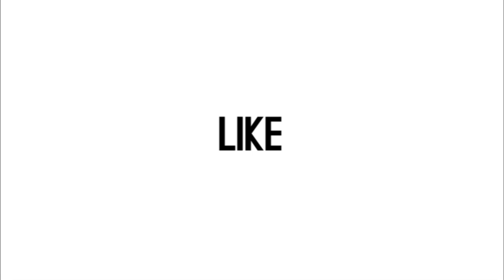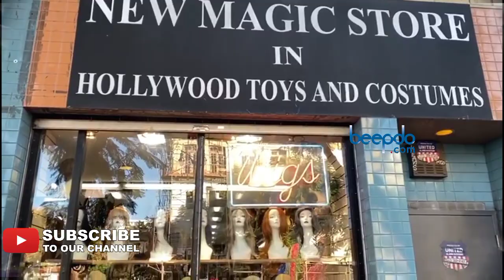Seru Banget, Shasha Bunyamin Jelajahi Tempat Cari Souvenir di Hollywood dan Sekitarnya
Saat berwisata ke suatu daerah, souvenir akan menjadi salah satu target buruan. Jika kalian ke Hollywood tak sulit mencari souvenir untuk buah tangan. Yuk kita lihat Shasha menunjukkan tempat-tempat yang bisa kamu jadikan tempat berburu souvenir di Hollywood dan sekitarnya. (Beepdo.com)